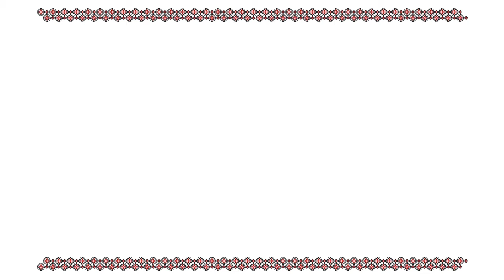RRC Podcast - Episodul 10 - Călin Georgescu, Proiectul de Țară și Viitorul României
Bună ziua, bună seara sau bună dimineața, dragi români compatrioți de pretutindeni, vă salută cu stimă și respect al vostru Patrick Matiș. Astăzi vom vorbi despre viitorul României, despre ce s-a întâmplat în țară în ultimul timp de când a început așa-numita pandemie, despre starea țării, a românilor, despre proiectul de țară „Hrană, Apă, Energie” și mai ales despre domnul doctor Călin Georgescu.

Încep prin a spune că noi, românii, suntem foarte buni diagnosticieni însă ne și văităm foarte mult. Mai nou ne văităm că ne bagă din toamnă inapoi la coteț. Ca atunci când în Ferma Animalelor găinile se vaită că porcul le bagă dinnou la coteț pentru că sunt indisciplinate și umple ferma de microbi. Dar când e vorba să facem ceva, mulți dăm bir cu fugiții. Ne văităm că țara este pierdută, că clasa politică ne fură, că suntem sclavii multinaționalelor, însă nu facem nimic să ieșim din toate acestea. Doar ne văităm că suntem victime. Mereu ne uităm către occident și așteptăm să ne ajute alții.

Nu suntem responsabili, ne pasă doar de propriul interes, de propriul buzunar, de frigiderul propriu. Astăzi, românii muncim în multinaționale și mare parte din salariu, dacă nu tot, îl dăm tot la multinaționale unde facem cumpărături. Profitul este maxim pentru ei.

Cred că am văzut cu toții ce se întâmplă de ceva timp în lume, asaltul asupra drepturilor și libertăților, dar și asupra suveranității oamenilor și națiunilor, care ne afectează și pe noi, gradul extrem de manipulare la care suntem supuși, dar și jaful continuu asupra resurselor naturale ale tuturor țărilor. Nu în ultimul rând vorbim și despre asaltul asupra sufletului românesc, asupra spiritualității și asupra bisericii ca și refugiu de spiritualitate.

Nu mai încape îndoială că modelul globalist extrem de industrializat și centralizat a eșuat lamentabil. Clasa de mijloc aproape că nu mai există, multe afaceri mici și mijlocii au fost atacate și amenințate cu dispariția pe motiv că sunt non-esențiale pe timp de pandemie. Se dorește centralizarea tuturor economiilor într-una singură controlată doar de câțiva indivizi care dețin peste 98% din avuția lumii. Cu cât se permit mai multe astfel de crize, fie financiare, fie sanitare, fie politice etc., cu atât avuția lumii este mai centralizată în mâinile a doar câțiva. Avem impresia că acesta este un viitor prosper al omenirii? De ce oare au ieșit la rampă spunându-ne prin intermediul așa-numitului Forum Economic Mondial că nu vom deține nimic și vom fi fericiți? Dar oare ce înseamnă „venitul universal minim garantat”? Se preconizează că peste 50% din populația globului va fi asistată social până în 2030, datorită automatizării locurilor de muncă prin intermediul așa-zisei inteligențe artificiale. De ce vor să ne reducă demografic și să ne controleze întru totul? Acestea și încă și mai multe sunt întrebări care ne trezesc la realitate.

Avem nevoie să ne întoarcem la natura noastră profund creștină. Avem nevoie de starea de spirit, care deja s-a trezit, să continue să se trezească. Avem nevoie de proiectul de țară „Hrană, Apă, Energie”, avem nevoie să-l punem în practică om cu om. Avem nevoie de un lider și acesta este domnul doctor Călin Georgescu, singurul, în momentul de față, capabil să ne conducă împreună cu proiectul de țară ca să ieșim din marasmul tuturor înșelăciunilor în care am intrat în ultimii 31 de ani...